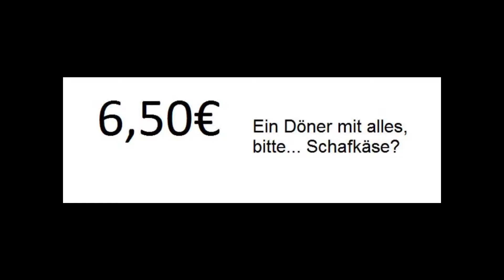Royaldöner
Der royale Döner von uns. Herr Ehrler einen herzlichen Dank.